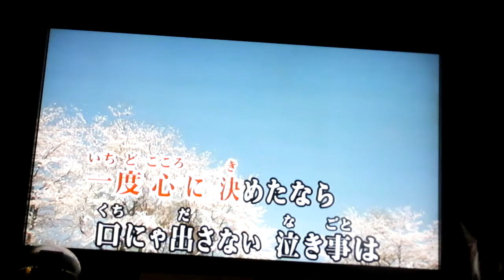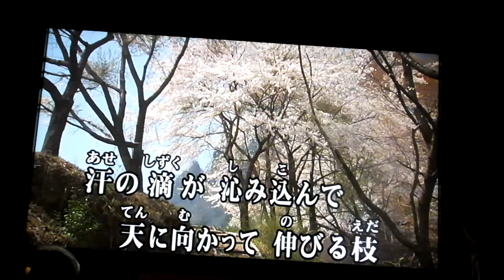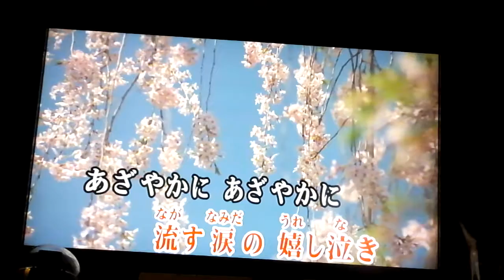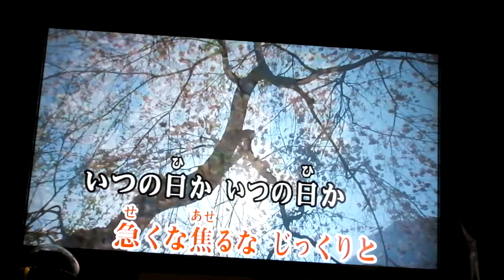がまん桜＃１ 元唄：青山新 COVER8146